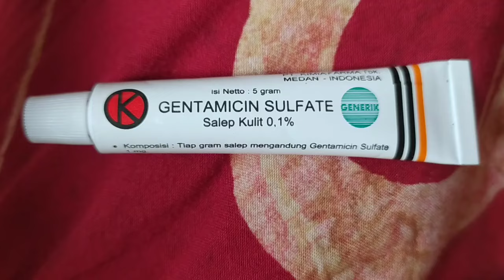Obat bisul ampuh di apotek gentamicinsulfate tuntaskan segera!!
Gentamicin termasuk dalam golongan antibiotik. Obat ini digunakan untuk mengobati infeksi akibat bakteri dan berfungsi membunuh atau mencegah pertumbuhan bakteri penyebab infeksi.
Gentamicin adalah jenis salep antibiotik spektrum luas yang ampuh mengobati bisul pada kulit. Salep bisul yang satu ini termasuk dalam kelas aminoglikosida yang efektif menghentikan pertumbuhan bakteri penyebab bisul. Ingat, gunakan salep ini sesuai dengan aturan pakai.

Dosis:

Krim/Salep Garamisin dioleskan tipis pada daerah yang sakit sebanyak 3 – 4 kali sehari sampai tercapai kesembuhan. Daerah yang sakit boleh ditutupi dengan perban (gauze dressing).